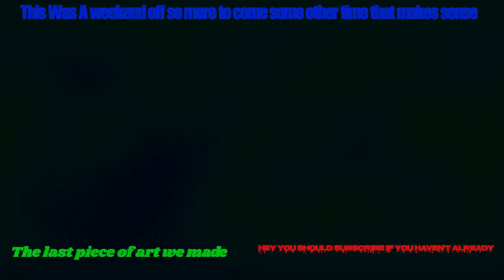Tornado Touches Down on the West Side Of the Farm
Hey You look Below